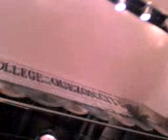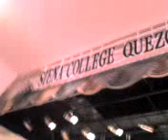teaching for understanding 5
2 day seminar workshop held at siena college quezon city
prof.allan b. de guzman ph.d of UST as the speaker